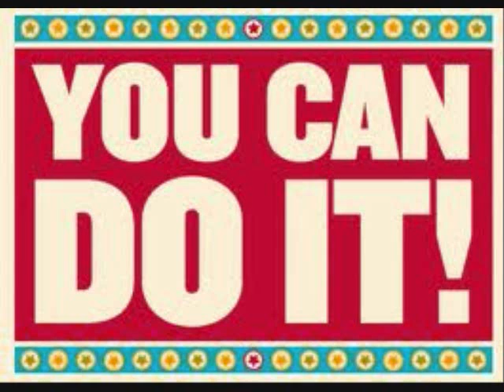JerrysNBATalkTV 2010-2011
This video is about the up and coming season and what to expect from me.

~NBA Jerry~